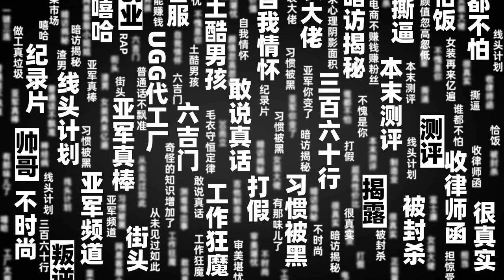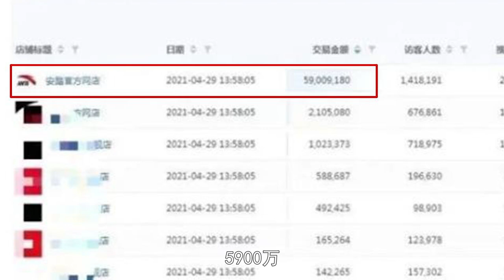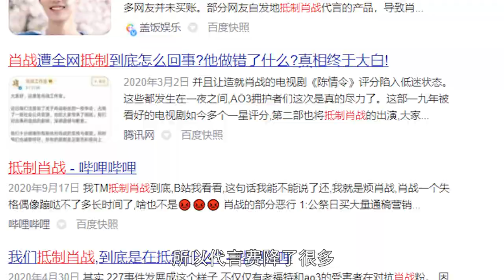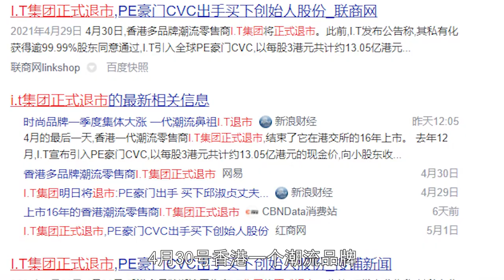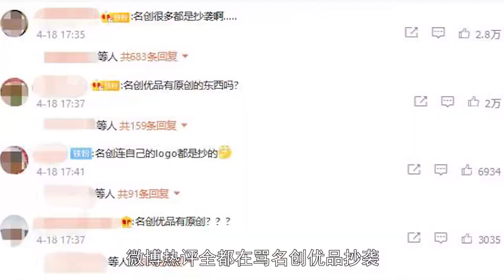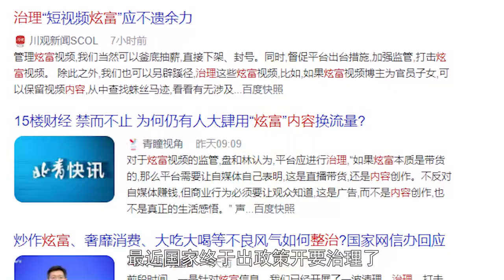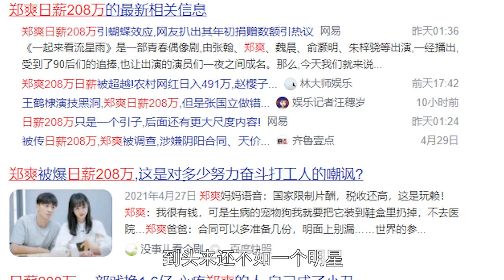张大奕退市/香奈儿败诉华为/王一博5亿代言/揭秘500亿豪门联姻!【服装新闻】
本频道制作的所有视频都是为了向观众传递有趣的社会时事新闻，绝对符合平台的使用政策。 ✨最real的职业体验纪录片
✨全网第一档中国制造纪录片！

微博/B站：亚军频道